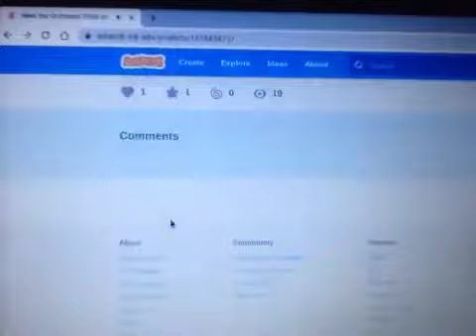Meet the Orchestra 2006 by manuelvil1132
I saw other people doing this and I had to have a go - a bit amaturish I know.